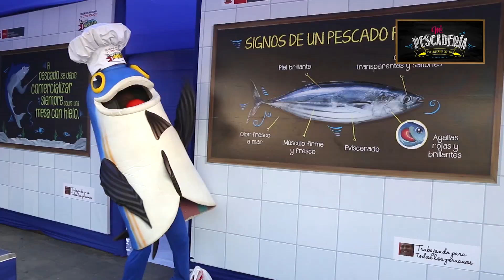'“A Comer Pescado” promoverá venta de 68 toneladas de pescado a bajo precio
En Semana Santa, el Programa Nacional “A Comer Pescado” del Ministerio de la Producción pondrá al alcance de las familias de 31 distritos de 9 regiones del Perú alrededor de 68 toneladas de pescado fresco, congelado y en conserva, a precios de promoción. Más información